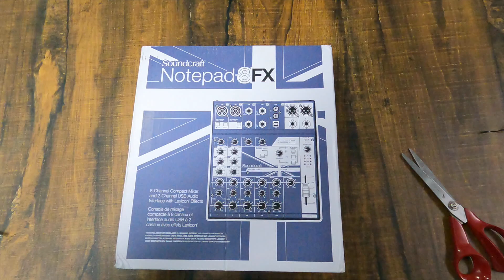Best USB Mixer for Classroom and Zoom Online sessions - Soundcraft Notepad-8FX Mixer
Soundcraft Notepad-8FX Mixer.  This thing has got a secret weapon built into it that nobody is talking about especially now in 2020. It is a hidden feature that makes this thing a Tracking, Podcasting, and Overdubbing monster and there's nobody anywhere near its price range that can offer the same features! This review breaks down all the features.
The Soundcraft Notepad 8FX also incorporates a 24Bit DA/AD 2x2 audio interface at either 44.1khz or 48khz sample rates that can be selected inside your DAW. This makes this mixer a powerful and portable recording interface that hits the sweet spot for a small recording mixer with ZERO latency while recording. but the hidden feature will blow you away!!

All reviews are completely out of pocket with our own money.